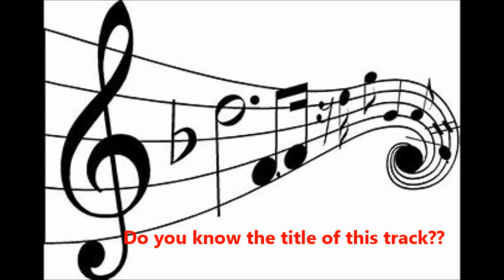Track id??? Techno 2001 t09